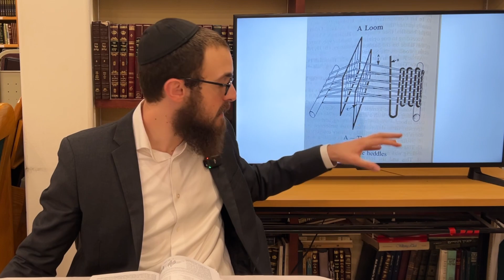Rambam Hilchos Shabbos Chapter 7 • Rabbi Yossi Lipskier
Day 115 - Work: The 39 fathers, the relatives, and the children.

YOU can learn all of Jewish law. That’s right. All you have to do is study one chapter a day of the Rambam’s (Maimonides) magnum opus, known as the Mishneh Torah.

At Chabad of Sherman Oaks, Rabbi Yossi Lipskier launched a new class following the daily cycle. Join us every morning after Shacharis, or right here on YouTube!